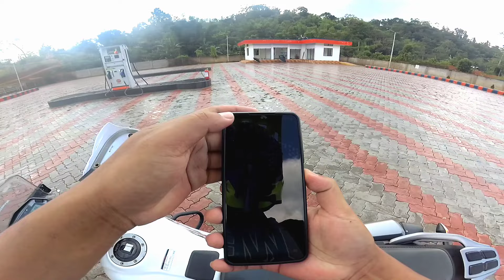Ride To Jadi waterfalls 😍|| East Garo Hills Williamnagar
Sunday ride to Jadi waterfalls  know Jadi Dare with friends  @narasvlogs4225 @themlrider705  please visit  there youtube channel also and if like this video give a like share comment  and subscribe  my youtube channel

location  East Garo Hills Williamnagar